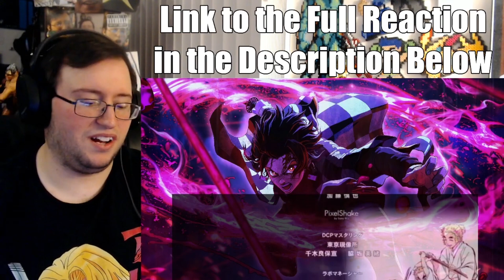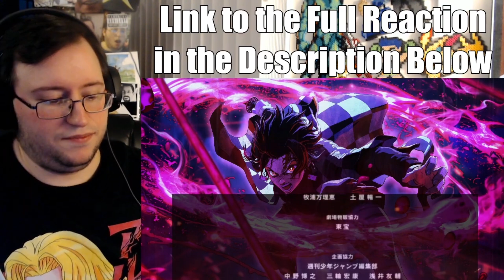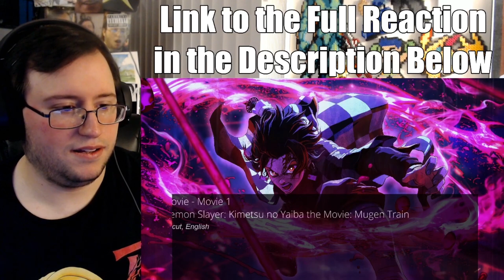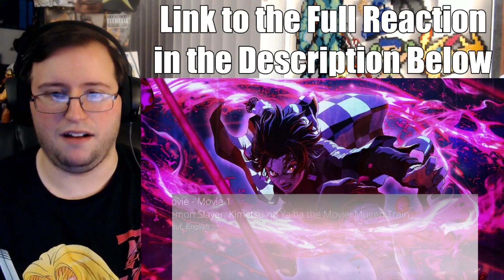Gor's "Demon Slayer The Movie: Mugen Train" REACTION (Rengoku vs. Akaza & Death) FIRST TIME WATCHING